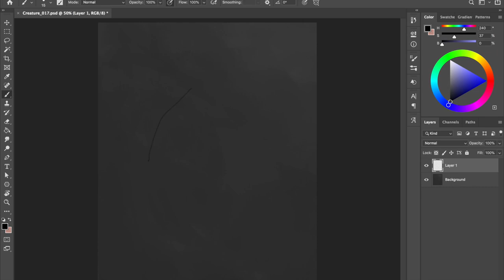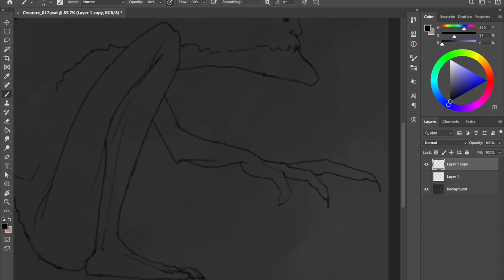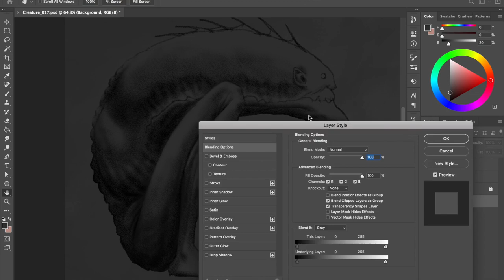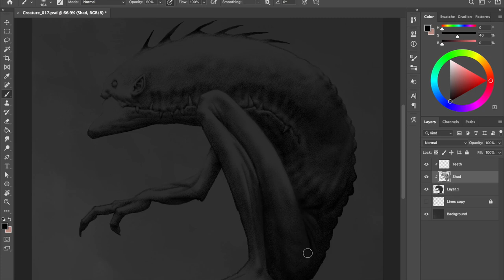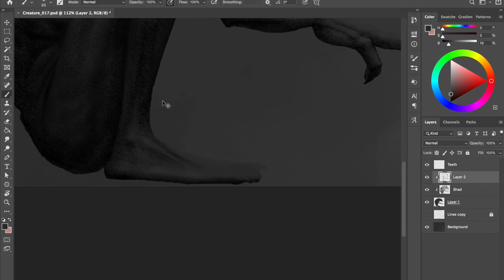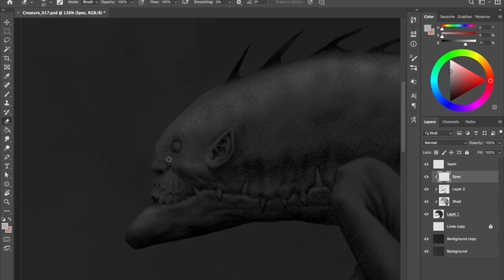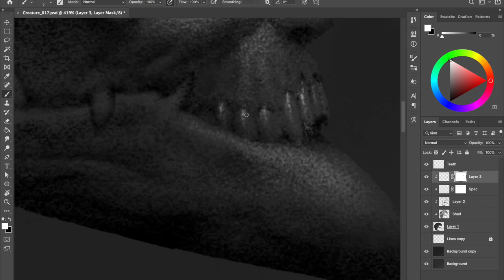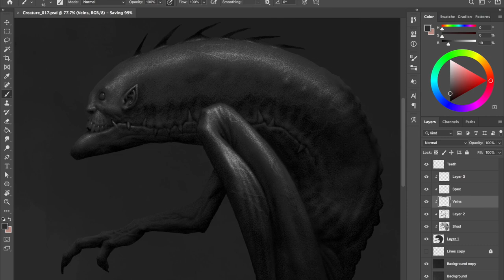Creature Digital Painting - Process #017 in Photoshop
I hope you won't s***t your pants! This is the "speed painting" video #017 showing my process on how to paint a character/creature in Photoshop. May this video ignite the wildest passion in your heart!